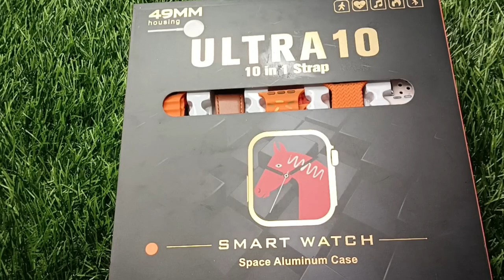ultra10 smartwatch, 10 in 1 strap, ultra 10 smartwatch, ultra a10 smartwatch, latest ultra watch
price - 1700